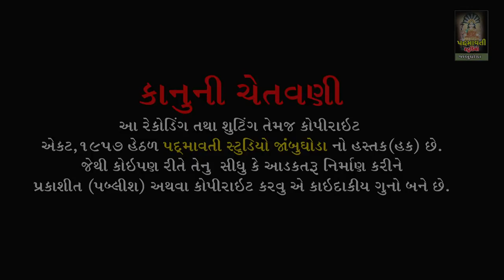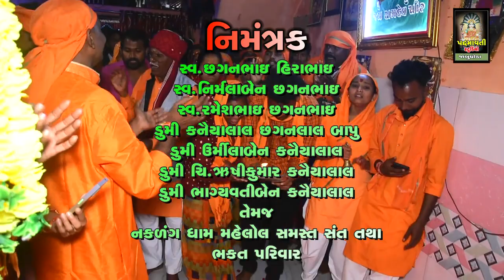Dharam Zalari Vagi || Sanabhai Pranami || Nakadang Dham Mahelol || 2022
ભજન આરાધક :- Sanabhai Pranami